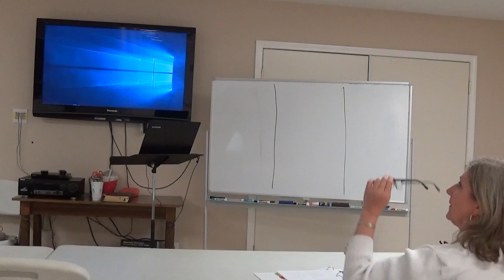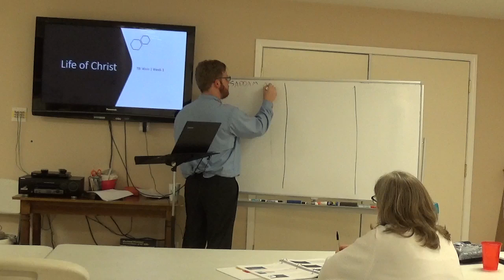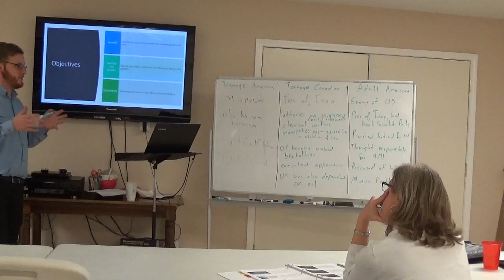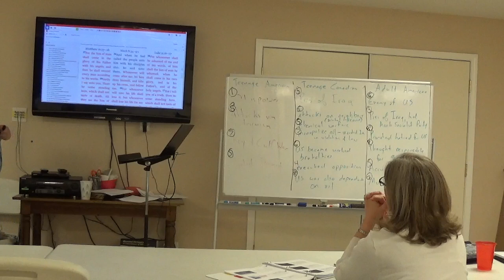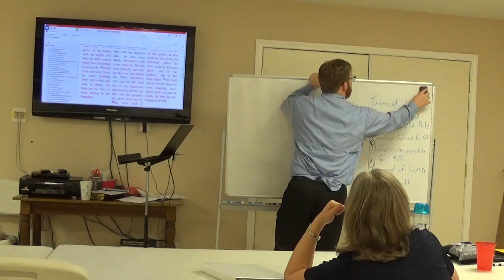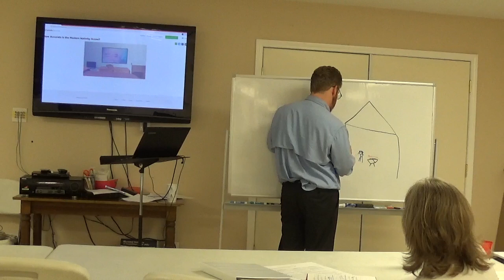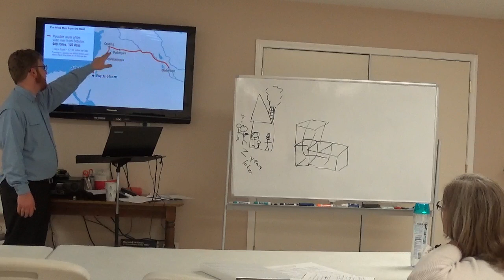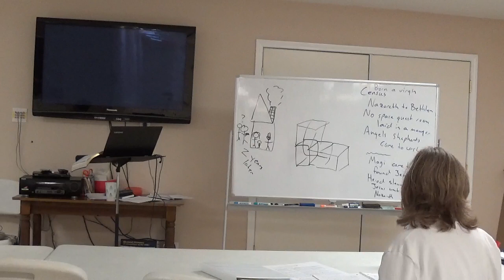Life of Christ 1: The Gospels and the Infancy Narratives